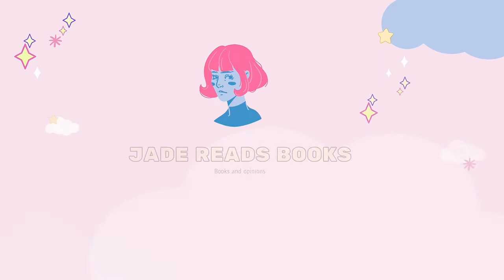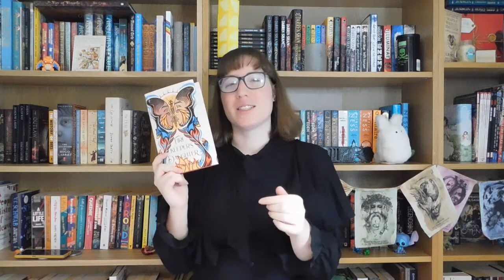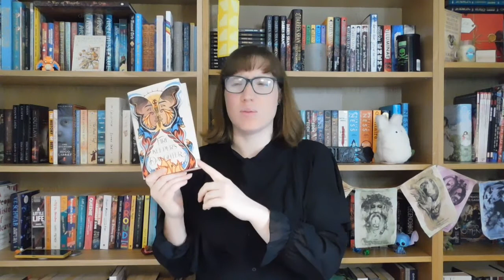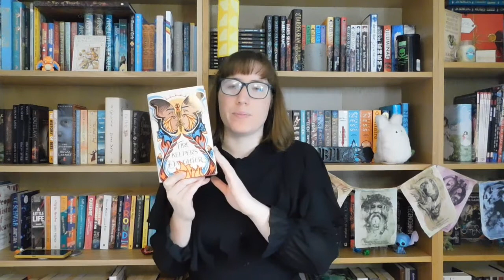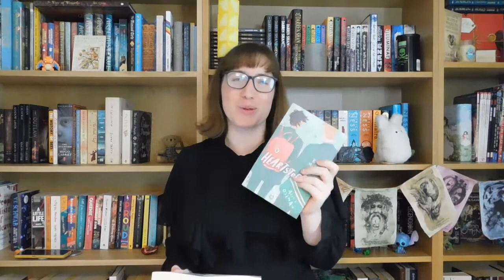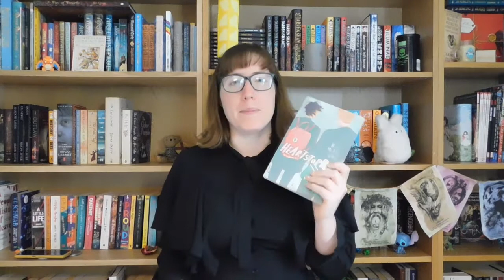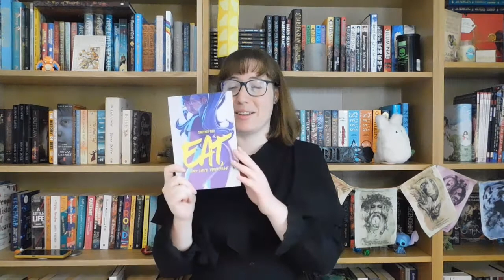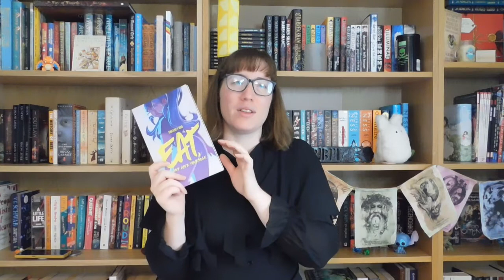13 Books and Counting - July Wrap-up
So somehow I read 13 books this month, (including one of the books on my August tbr but shhhh). So here is me talking about them.